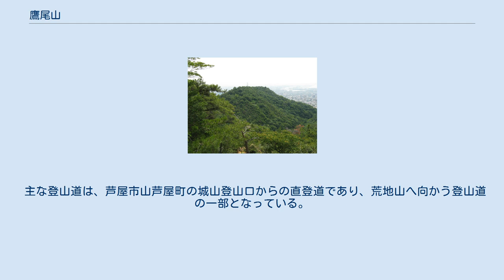鷹尾山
鷹尾山（たかおやま）は兵庫県芦屋市奥山にある六甲山系の標高272mの山。
頂上付近に戦国時代に築城された鷹尾城の城跡があるため城山（しろやま）とも呼ばれる。
 鷹尾山は、住吉川の谷（五助橋断層）と芦屋川の支流黒越谷を挟んで六甲山主稜線の南側に位置する山である。
鷹尾山から北へ続く稜線（馬の背）は荒地山に続いており、荒地山への主要登山道である。
この南北の稜線（馬の背）は東西に切れ落ちており、東側は芦屋川の谷、西側は高座川の谷となっている。
 山頂付近は南北に2つのピークが並び（双耳峰）、北側のピークが標高272m、南側のピークが標高260mである。
一般的に鷹尾山といえば北側のピークを指し、南側のピークは城山と呼ばれる。
南側のピークにはNHK山芦屋テレビ中継放送所とサンテレビの山芦屋テレビ中継局のアンテナが1本建っており、芦屋市街地から見えるランドマークとなっている。
 戦国時代初期の管領細川氏の家督継承をめぐる内紛（両細川の乱）で、芦屋河原の合戦（1511年）の舞台となった鷹尾城が、かつて鷹尾山の山頂付近にあった。
現在、顕著な城跡は残存していない。
 主な登山道は、芦屋市山芦屋町の城山登山口からの直登道であり、荒地山へ向かう登山道の一部となっている。
 ※所要時間（標準コースタイム）は参考例